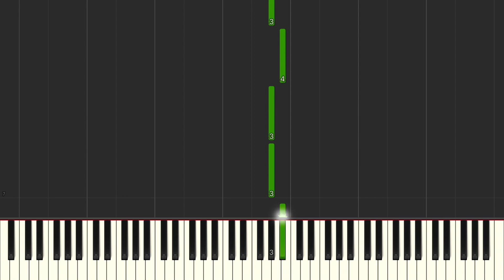Alfred's Basic Piano Level 1A Book: "Merrily We Roll Along" & "O'er the Deep Blue Sea" Tutorial